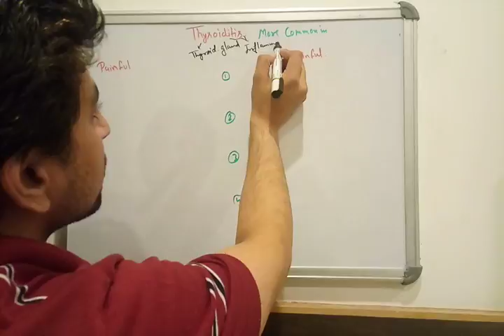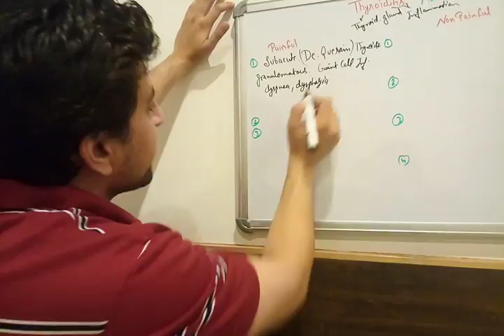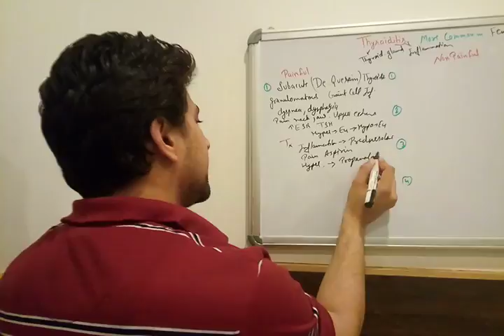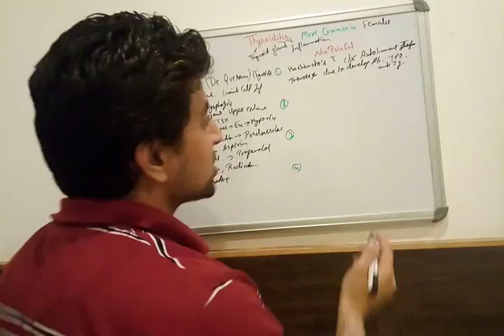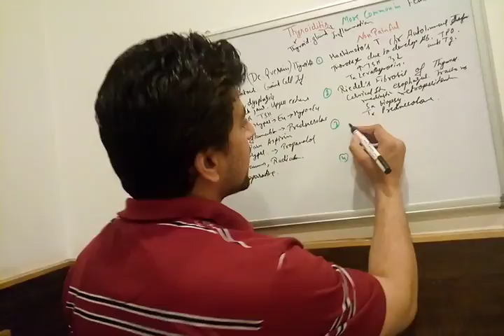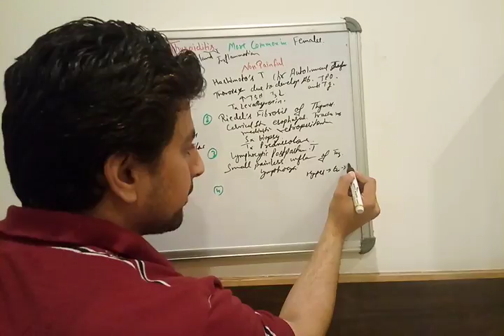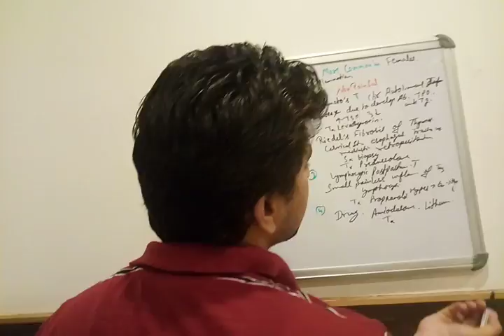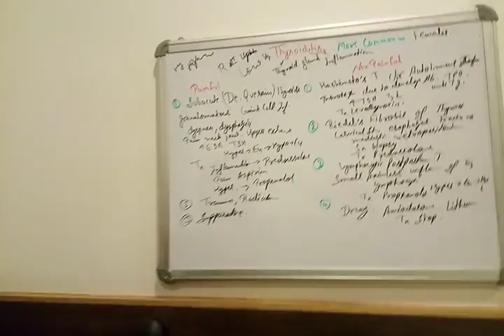Thyroiditis lecture by Dr.Hemant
Hi Everyone! this video describes you Thyroiditis in a very simple way. Helps you to crack neet , neet pg, , AIIMS, USMLE ,ssc , ibps and all others competitive exams.
SHOW MORE